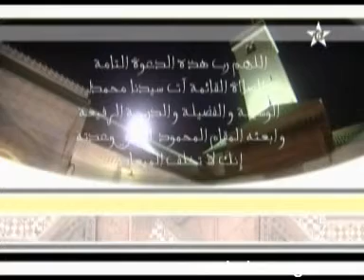جميلة لرماش: إسلام عمر بن الخطاب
برنامج النور الخالد تتطرق فيه الأستاذة جميلة لرماش لموضوع إسلام عمر بن الخطاب.